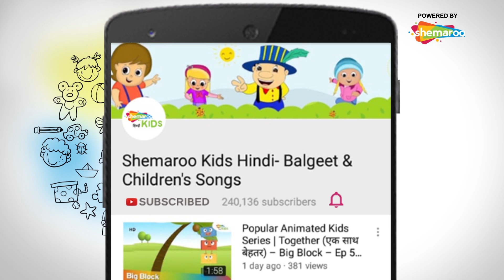बाल गणेश और शिवजी के दृश्य 06 | Bal Ganesh and Shivji Scene 06 | Shemaroo kids Hindi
Shemaroo kids Hindi presents to you,  some of the best scenes from your favourite movie Bal Ganesh! Watch this video to learn how Bal Ganesh rose to the rank of Gods and came to be known as "Shiv Putra Bal Ganesh".